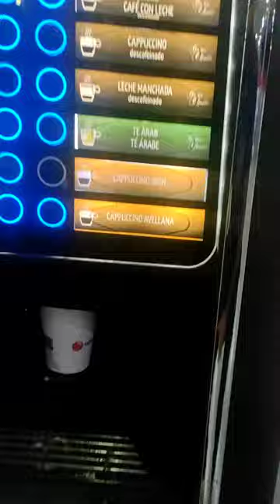Coffee machine in Barcelona port| Barcelona Spain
If you are coffee lover Watch this Video and let me know the machine name .

port of barcelona